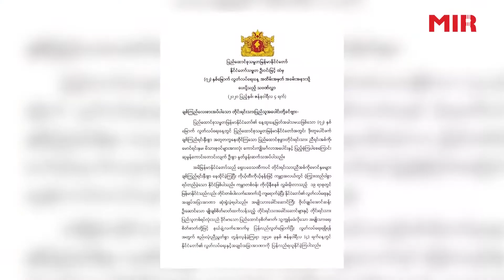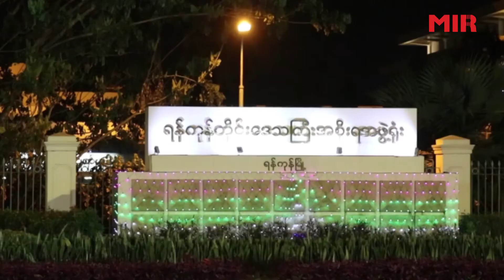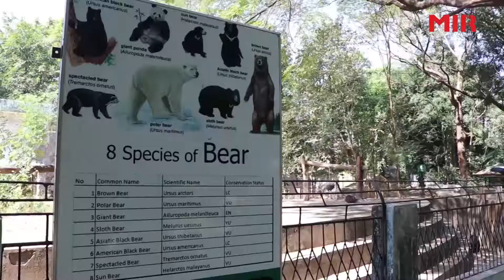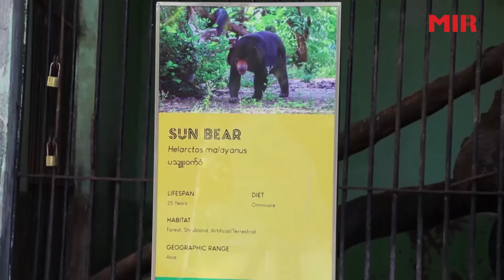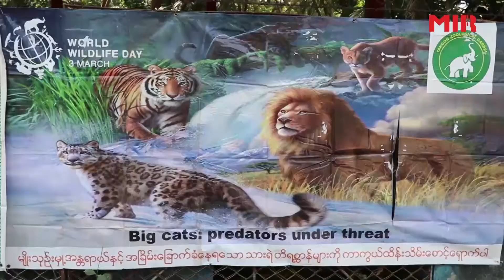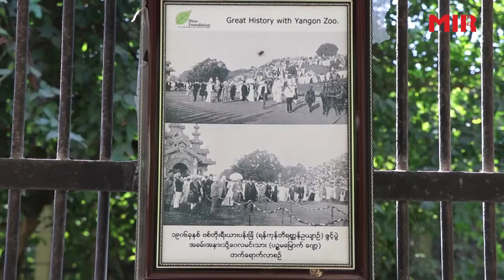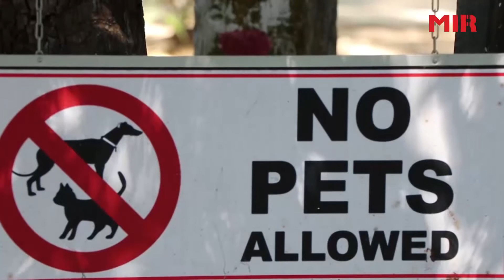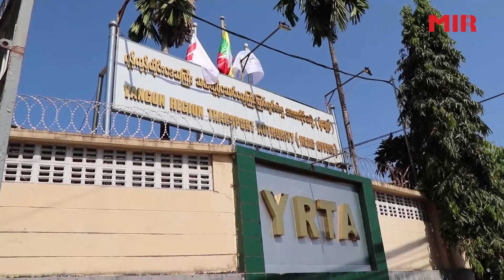Myanmar Today Review (11-01-2020)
1. President urges all national brethren to safeguard the Union against disintegration
2. 2020 New Year Dhamma Ceremony holds in Yangon
3. Myanmar's finished gems and jewelry businesses urgently need to catch up with neighboring countries
4. Yangon Zoological Gardens gets almost 200 new animal births within five years
5. City taxi registration enables Yangon Region to help establish rule of law
MI Radio is always bringing you the coolest hits and the latest headlines on local and international news every top of the hour with DJ Melody.